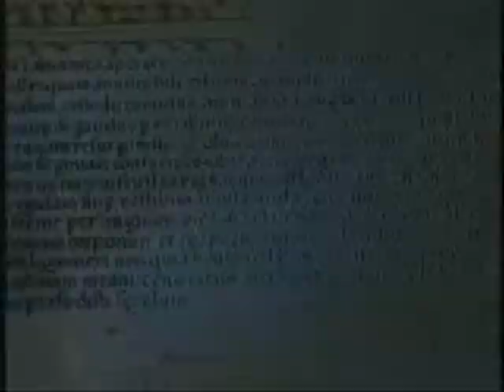reklama pro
Charmed